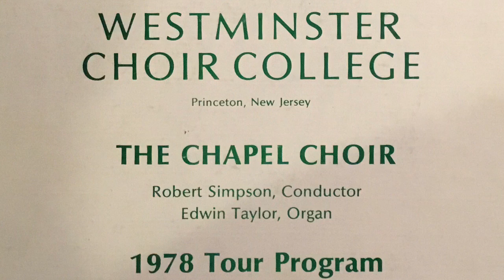Worship the Lord - Marvin Curtis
Westminster Choir College
Princeton, New Jersey
The Chapel Choir
Robert Simpson, Conductor